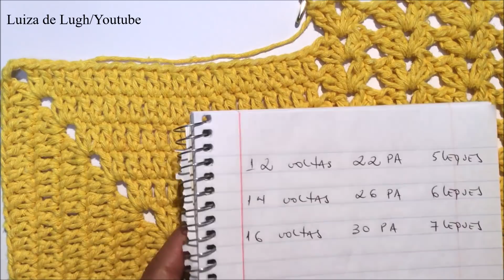TAPETE OURO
Olá, nesse vídeo vamos fazer o Tapete Ouro, essa peça foi criada pela artesã Anita Oliveira.

Deixo aqui o link da página Anita Artes, vale a pena conferir

Em qual minuto do vídeo você encontra cada parte da peça:

1ª volta: 4:48 min;

2ª volta: 7:25 min;

3ª volta: 10:39 min;

4ª volta:  14:58 min;

5ª volta: 17:52 min;

6ª volta: 19:24 min;

7ª volta: 20:25 min;

8ª volta: 21:38 min;

9ª volta: 22:27 min;

10ª volta: 23:14 min;

11ª volta: 24:07 min;

12ª volta: 25:00 min;

13ª volta: 25:56 min;

14ª volta: 32:59 min;

15ª volta: 34:46 min.

Para que tem internet lenta e quer assistir o vídeo offline, deixo aqui o link do aplicativo que o Youtube lançou para download

É PROIBIDO O DOWNLOAD DESSE VÍDEO PARA COMERCIALIZAÇÃO.

Volte sempre que desejar! Sempre sera bem vinda(o)!

Luiza de Lugh.